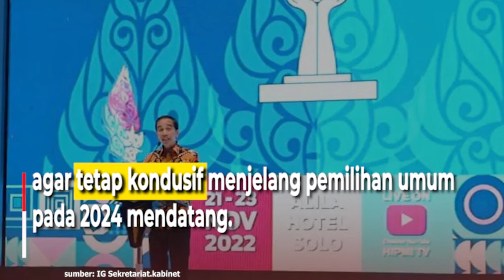Jelang Pemilu 2024; Ini Petuah Presiden untuk Capres dan Cawapres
Presiden RI Joko Widodo (Jokowi)
menegaskan kepada semua pihak
untuk menjaga situasi politik di tanah air

agar tetap kondusif
menjelang pemilihan umum
pada 2024 mendatang.

Menurut Presiden,
situasi dunia saat ini
sedang tidak normal.

Sebanyak 14 negara sudah mengantre
untuk mendapatkan pinjaman

dari Dana Moneter Internasional
atau International Monetary Fund (IMF)

guna mengatasi masalah perekonomian
di negara masing-masing.